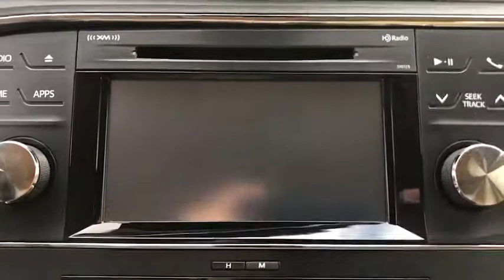2017 Toyota Avalon Hattiesburg, Lumberton, Sumrall, Ellisville, Wiggins, MS 39328A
Blizzard Pearl Used 2017 Toyota Avalon available in Hattiesburg, Mississippi at Toyota of Hattiesburg. Servicing the Lumberton, Sumrall, Ellisville, Wiggins, MS area.